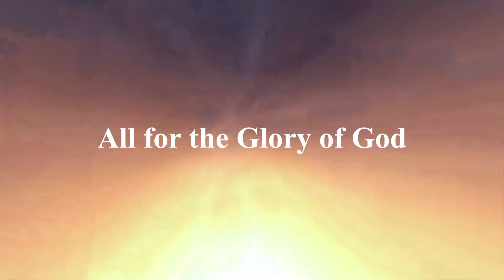CAN CASUAL SEX TURN INTO A SERIOUS RELATIONSHIP?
The Philippines is one of the world’s largest archipelago nations. It is situated in Southeast Asia in the Western Pacific Ocean. Its islands are classified into three main geographical areas – Luzon, Visayas, and Mindanao. Because of its archipelagic nature, Philippines is a culturally diverse country. With its topography consisting of mountainous terrains, dense forests, plains, and coastal areas, the Philippines is rich in biodiversity. It is considered as one of the mega biodiversity countries in the world with a high percentage of flora and fauna endemism.

Thank you all for your love and kindness especially supporting our Channel. Time will come and we can reach our goal we have to give it back as well to the people who really need it the most. Helping one another is the key to success.